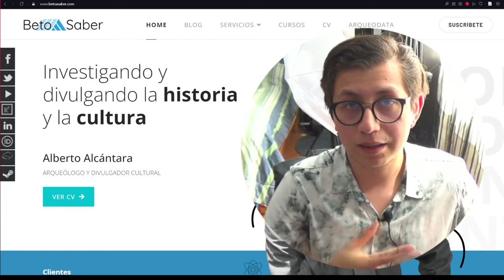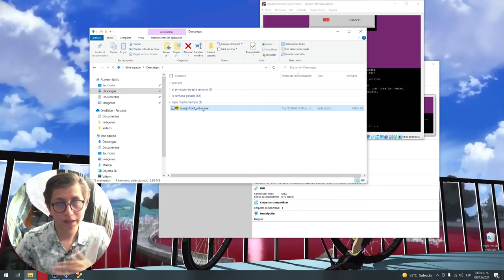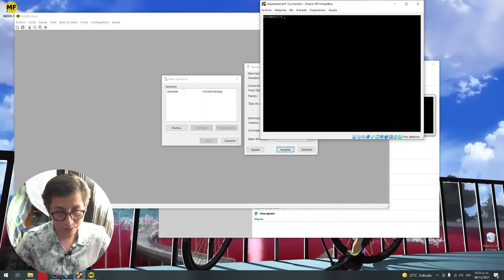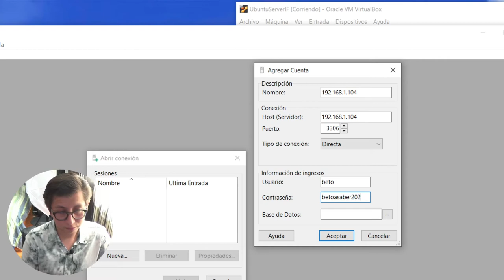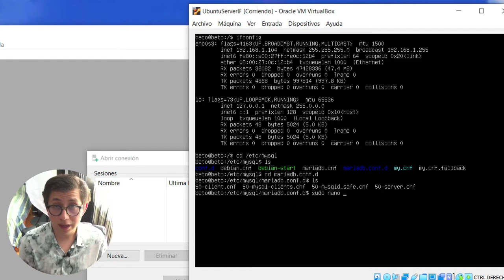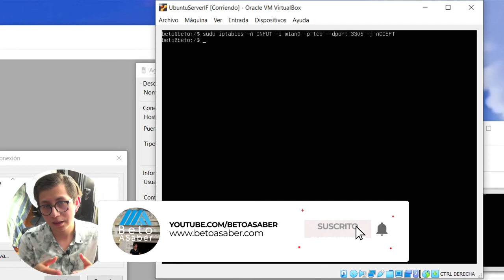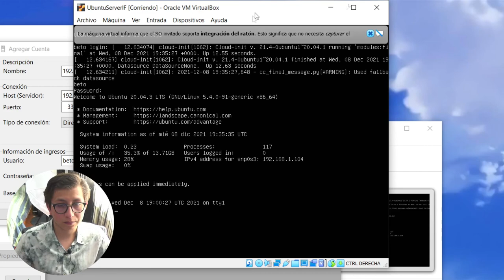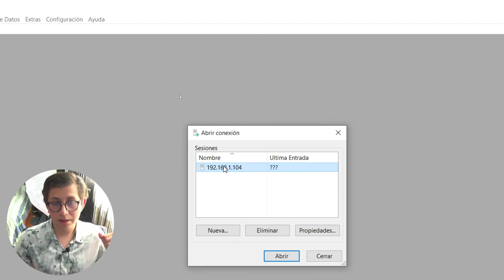Instalar MySQL Front en Windows 10 y configurar IPTABLES Puerto 3306 en Ubuntu server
En este video vamos a instalar el gestor de bases de datos MySQL Front y su configuración en nuestro servidor virtual de Ubuntu server 20.04 en vitualbox.